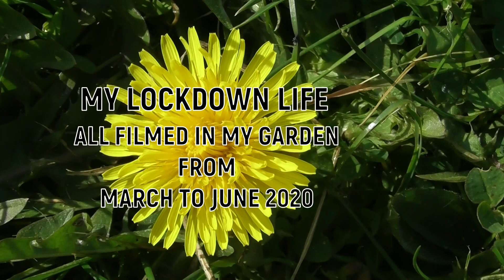Mini Beasts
During 'Lock down' I took the opportunity to seek out and film the 'Mini Beasts' living in my garden.